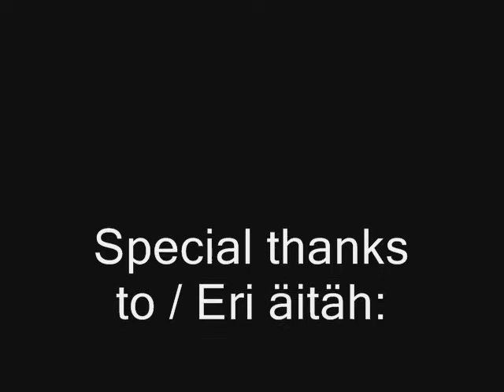Kenzi pollari tagaajamine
Lindistasime Anduga . Programm mida kasutasime oli Game Cam.